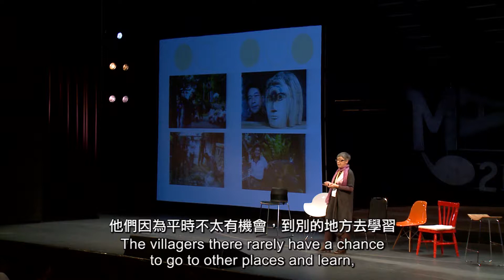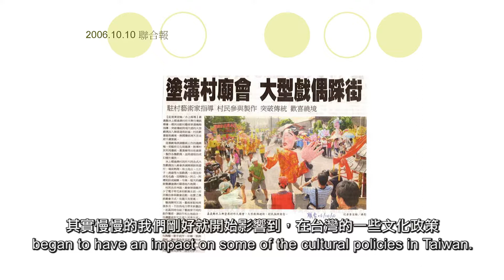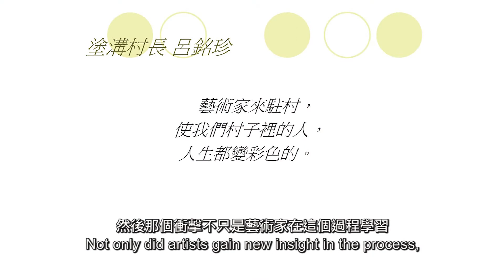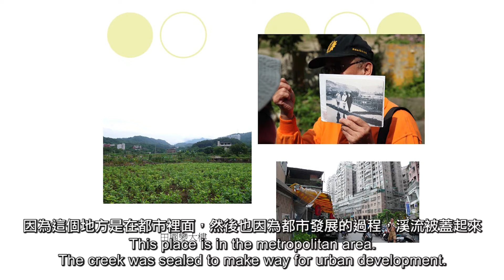MaD 2014 - 吳瑪悧：無路之歌──環境藝術行動的實踐 WU Mali : Song Of An Impasse Part 2/2 (Subtitled)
MaD 2014 - 多角對談 Polylogue
12.01.14

廣義藝術 An Expanded Concept Of Art

吳瑪悧  WU Mali
無路之歌──環境藝術行動的實踐 Song Of An Impasse ─ Practicing Cultural Action

主辦：香港當代文化中心 Organizer: Hong Kong Institute of Contemporary Culture